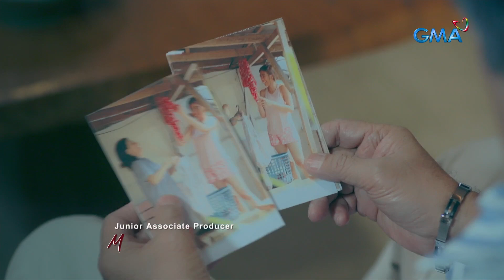Magandang Dilag: Joaquin’s greatest regret (Episode 3)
Aired (June 28, 2023): Mapagbigyan kaya ang hiling ni Joaquin (Al Tantay) na makapiling muli ang kanyang pamilya?